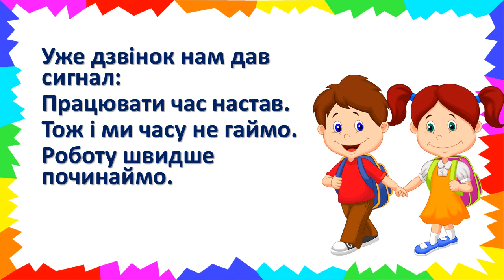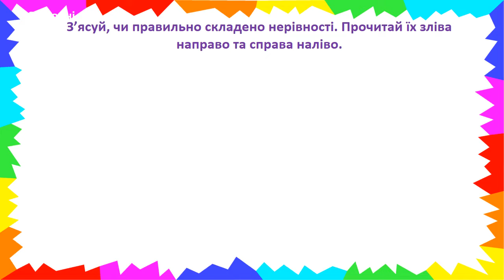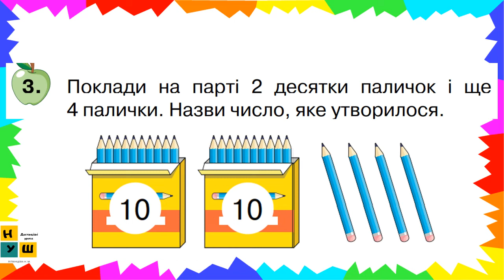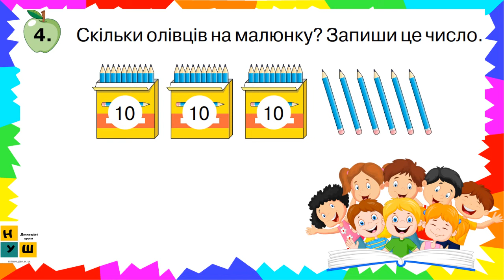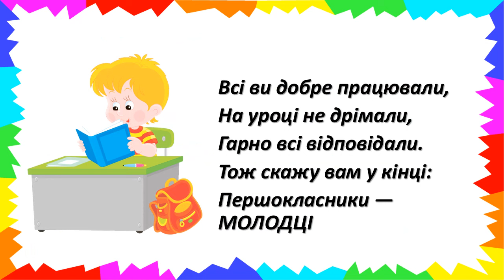Математика 1 клас Урок 87 Числа 21–40. Утворення, читання, запис чисел. Творча робота над задачею.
Математика Урок 87 Числа 21–40. Утворення, читання, запис чисел. Творча робота над задачею. Відтворення малюнка